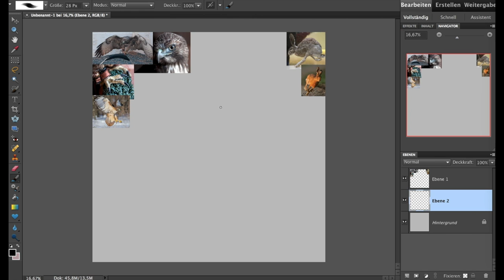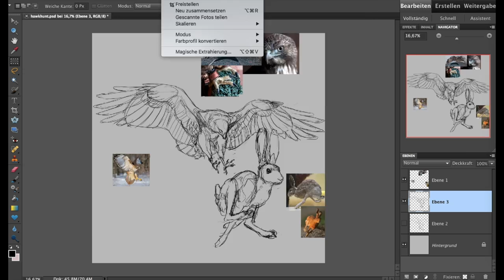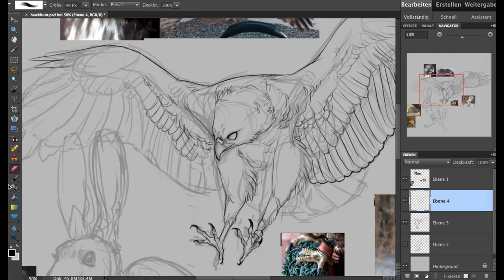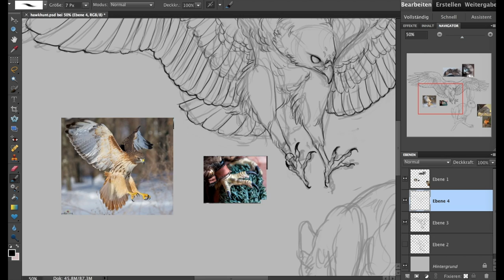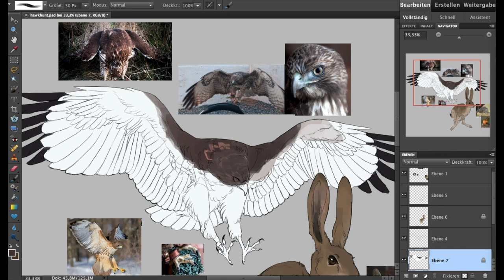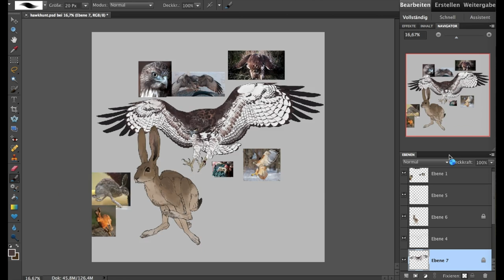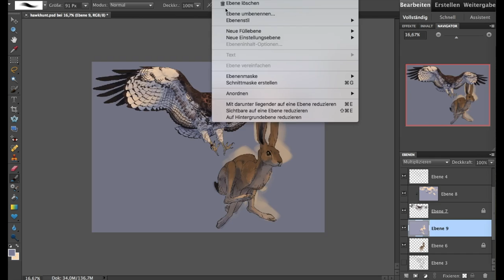Speedpaint.142 Hunt (commission)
It might stop a bit abruptly there at the end,  but that's because this was specifically a commission that was requested to have a transparent background ;0 which always feels really great to do, since I can spend all my focus on the creatures, and not have to worry about aaanything